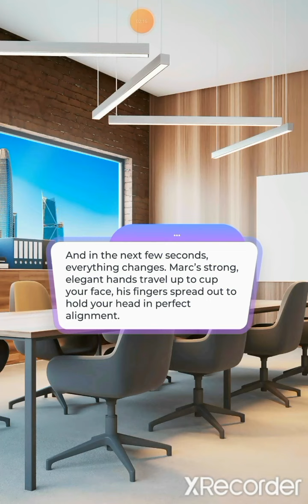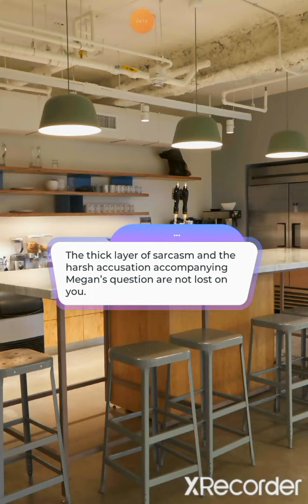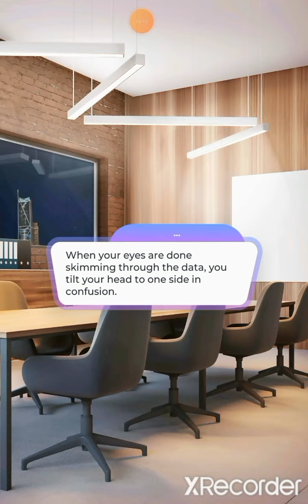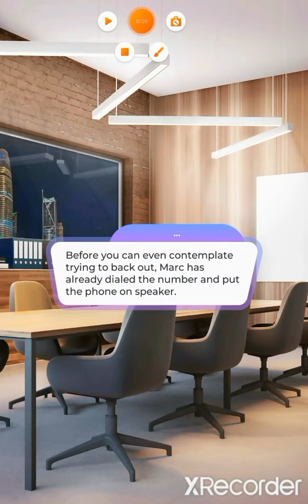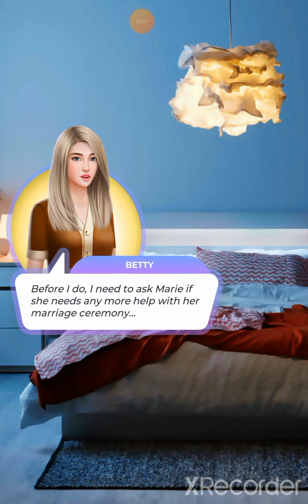👥Just Roommates:Book 2-Chapter 12👥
Gossip around the water cooler prompts you to seek the truth about how Marc's divorce came to be.